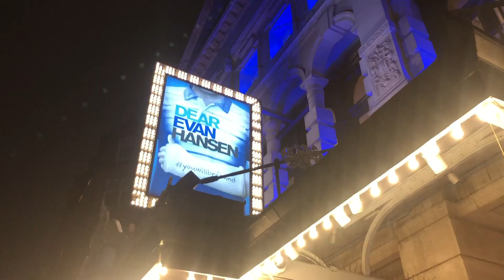Dear Evan Hansen - Noel Coward Theatre = Vlog and Review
We went to see Dear Evan Hansen it was a laugh and a half I would deffo recommend and our tickets were only £15 which is a bargain and a half so please enjoy this vlog and review of it!

Keep Jabbering

Lots of love, Jenna xx